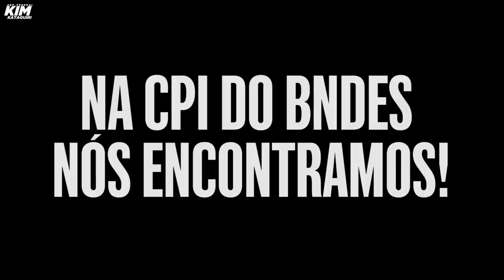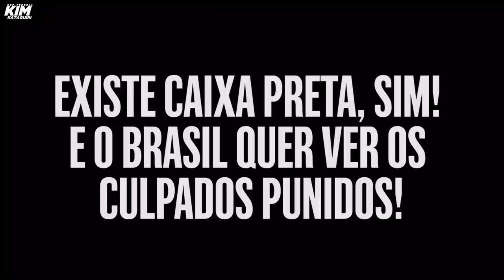EXISTE CAIXA PRETA NO BNDES, SIM!